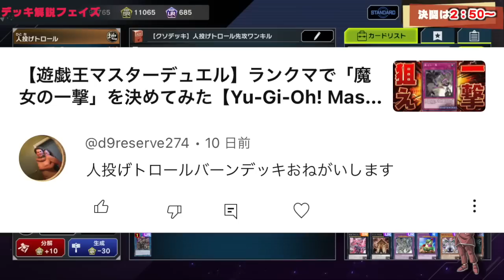【害悪の極み】君は『人投げトロール』という超凶悪モンスターを知っているか？【遊戯王マスターデュエル】【Yu-Gi-Oh! Master Duel】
害悪の申し子
君は『人投げトロール』とかいう
凶悪モンスターを知っているか？

人を投げまくることで相手のLPを
一瞬で削り取ることで有名な
筋肉モンスターの雄姿をご覧ください。

メンバー登録はこちら

コメントに関するお願い

実況に使っている機材

▼イヤホン

▼キーボード

▼webカメラ

デュエルリンクスおすすめ動画

✅使用楽曲
　　など